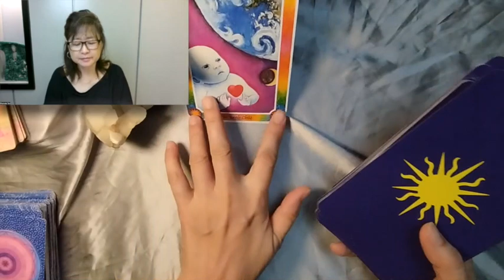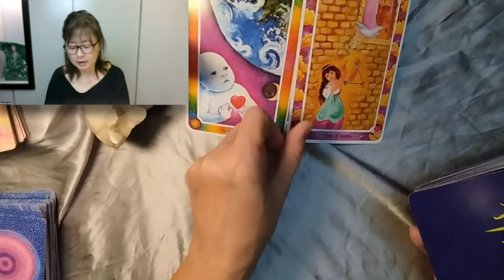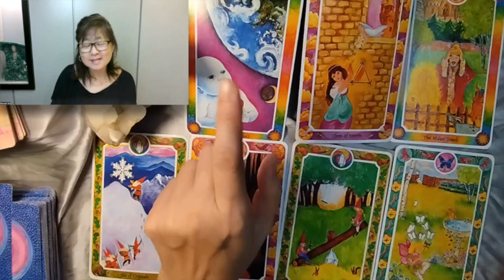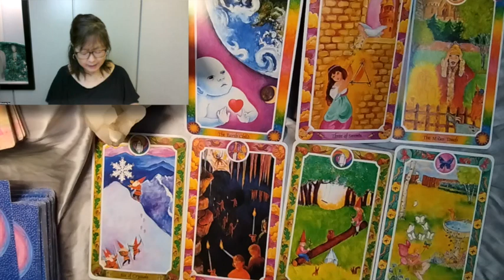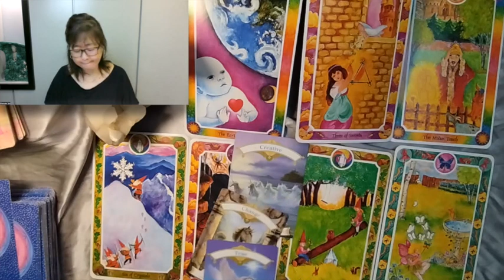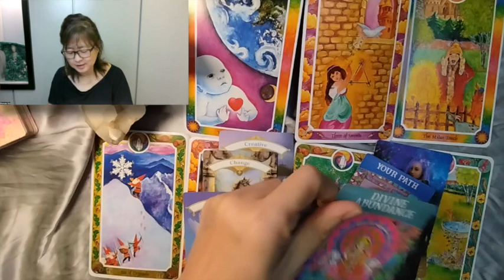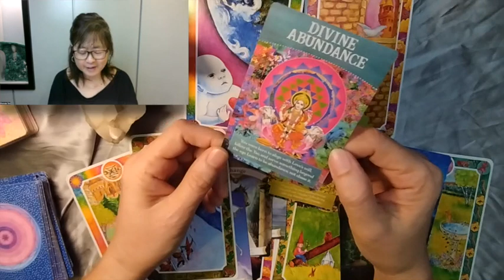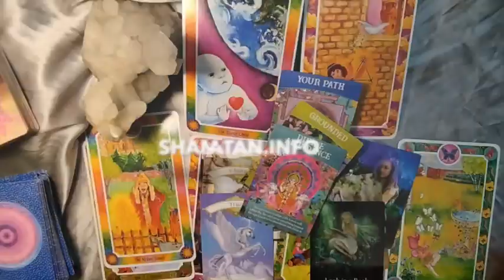Taurus - A Kick in the Butt kinda Pep talk for you